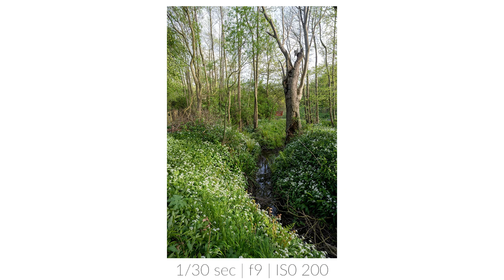Treecreepers From Nest to Fledge with Photography Techniques & Approach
A few weeks ago I had a magical encounter in a local nature reserve, which was formerly the local rubbish dump. It was a wonderful and chance encounter that I was able to make the most of.

Footage & photos @ 3min 55s - Watch from the start to hear my thoughts, approach and technique ahead of some really wonderful footage and photos from the experience.